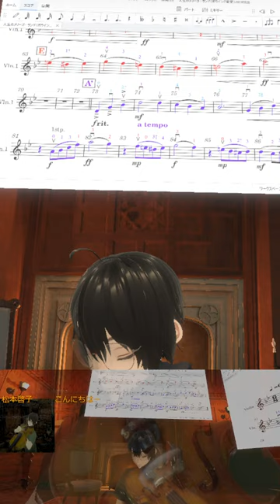🎻20240614人生のメリーゴーランド, ハウルの動く城, Merry go Round of Life, Howl's Moving Castle